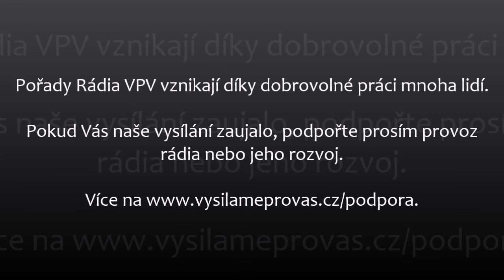2017-06-07 - Jinou cestou s Jaroslavem Kuchařem (3.) - Jaroslav Bašta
Novým hostem našeho vysílání byl Jaroslav Bašta, český politik a diplomat, původním povoláním archeolog, za normalizace disident a signatář Charty 77, kterého si do svého pořadu “Jinou cestou” pozval Jaroslav Kuchař, předseda Hnutí Cesta

Jejich tématem bude naše civilizace, která se nachází na rozcestí vedoucí ke globální formě feudalismu nebo k návratu k demokratickým principům. Je vůbec ještě možné přehodit výhybku, než dojde k zásadnímu dějinnému zlomu?

Pořady Rádia Bohemia vznikají díky dobrovolné práci mnoha lidí. Pokud Vás naše vysílání zaujalo, podpořte prosím provoz rádia nebo jeho rozvoj. Více na